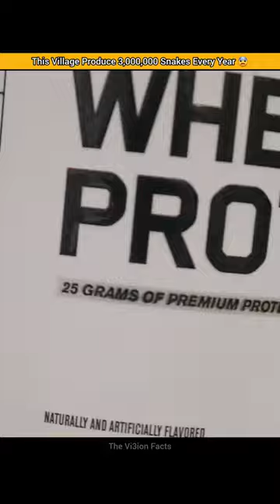Amazing Snake Farming in China 😱🐍